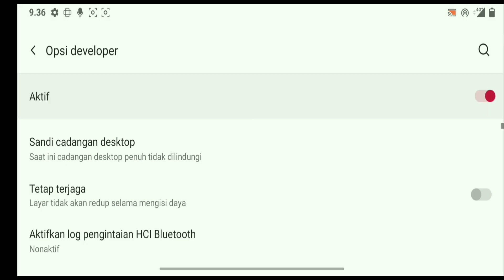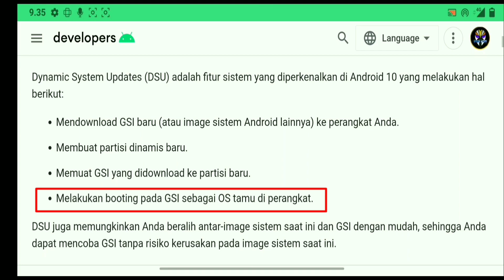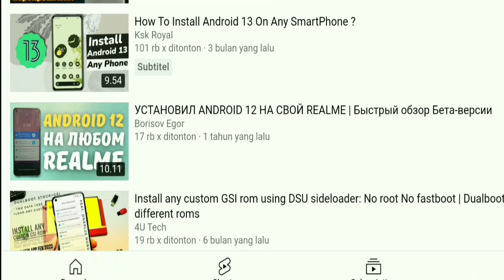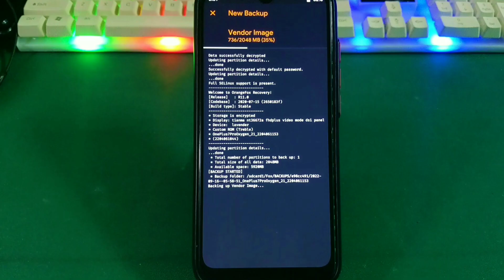Apakah Bisa! Pasang ROM GSI Tanpa Unlock Bootloader!?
ADA ROM GSI TANPA UBL!!! DSU LOADER ANDROID 10 OFFICIAL